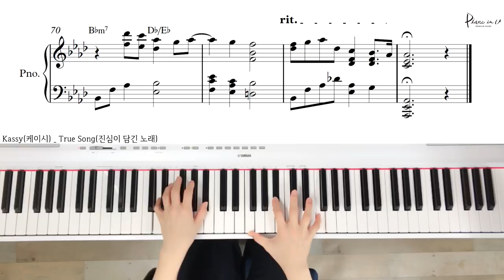Kassy(케이시) _ True Song(진심이 담긴 노래)/Piano cover/ Sheet